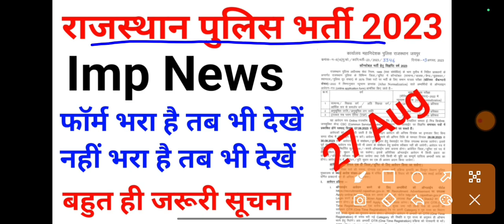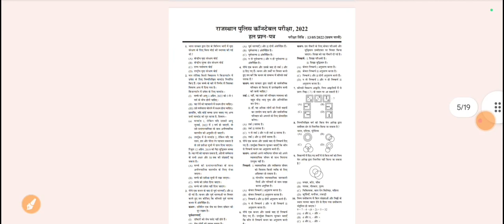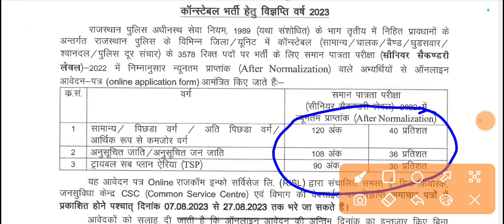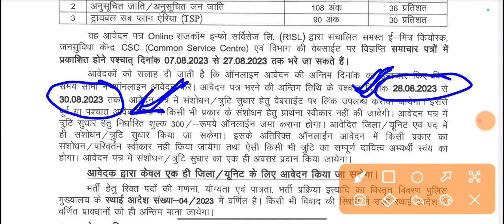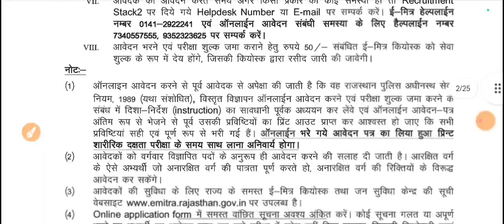Rajasthan Police Constable Bharti 2023 | पुलिस भर्ती 2023 | 27 August